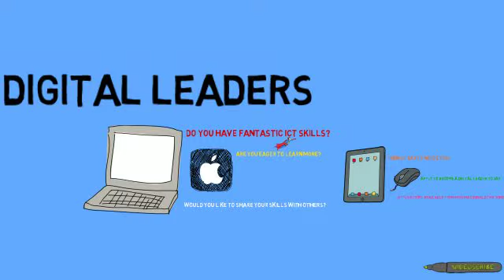Digital Leaders Advert